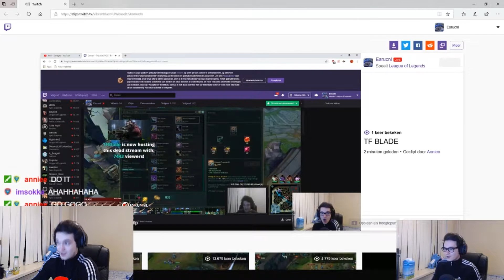RANK 1 FIZZ EUW IS A SELLOUT?! STOMPING DIAMOND- ON SMURFS I ESRUCNL STREAM HIGHLIGHTS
The High Elo Shark is back on Youtube again, but this time people are calling him a sellout.. Is this true? There's only one way to find out.